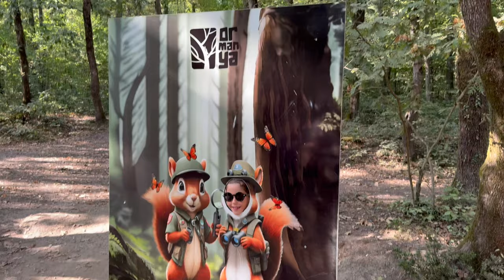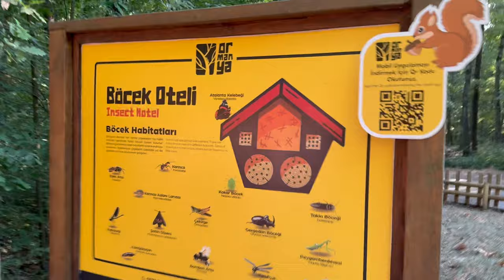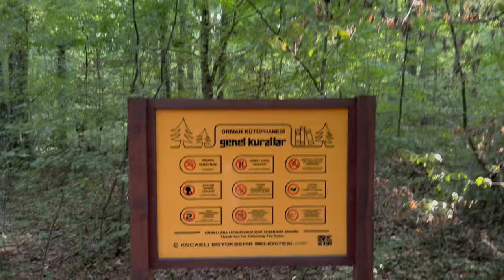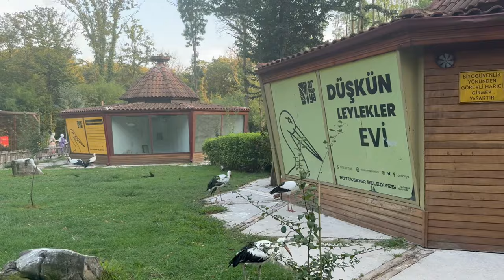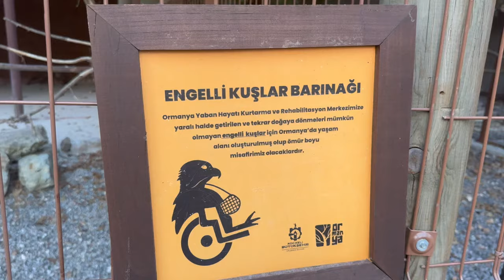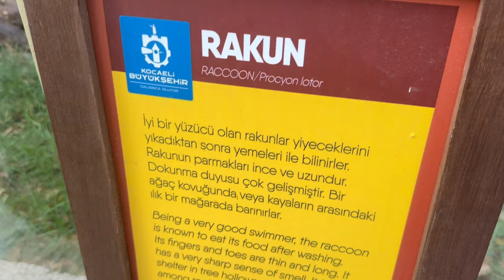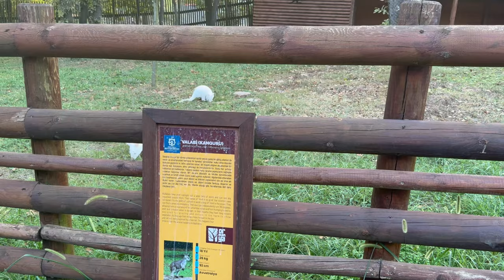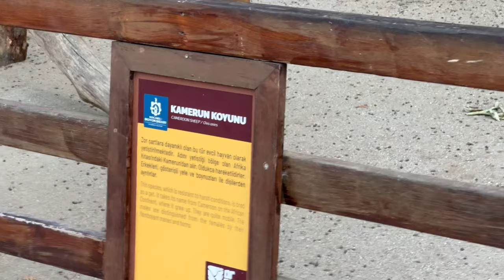Ormanyada Karavan Kampı Yaptık - Gamonya Hobit Evlerini Gezdik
Ormanya'da karavan kampı yaptık ve Gamonya Hobit Evlerini gezdik! Doğayla iç içe geçirdiğimiz harika zamanları bu videoyla keşfedin.